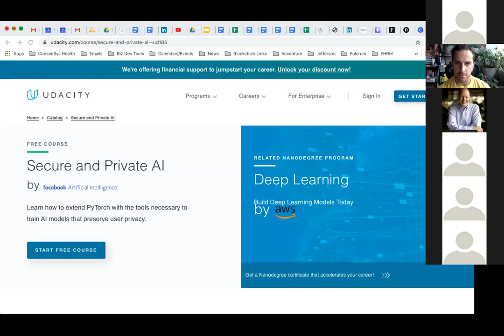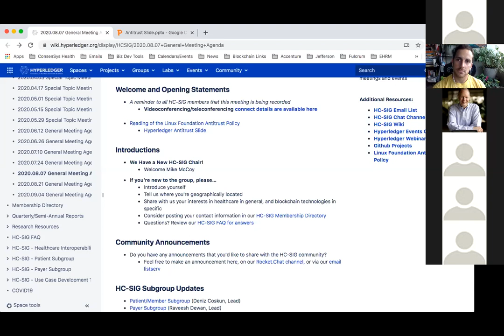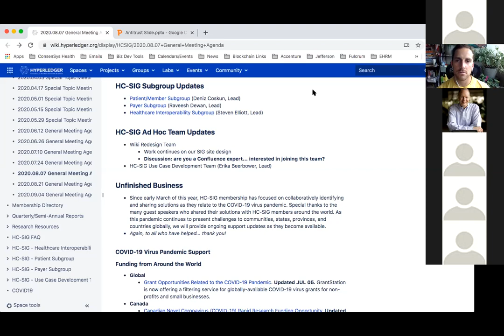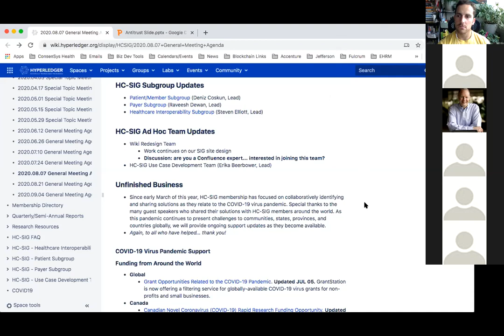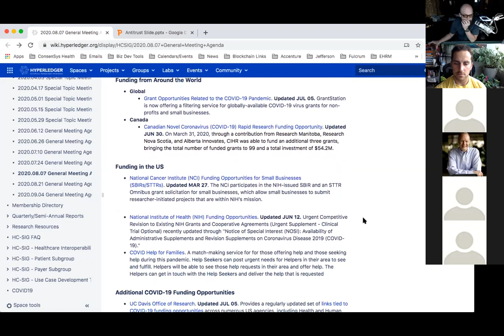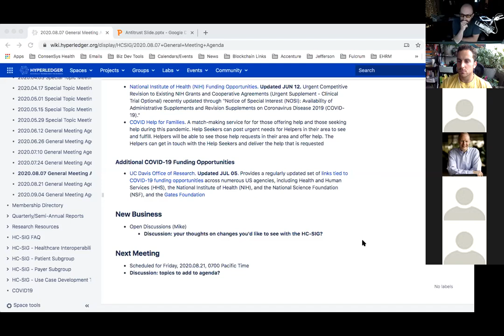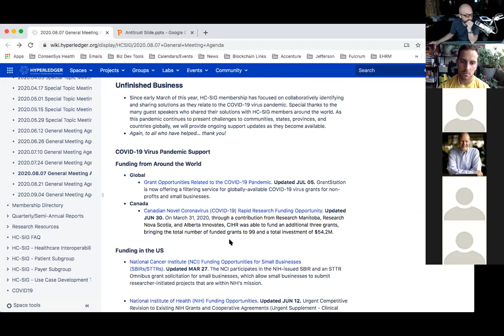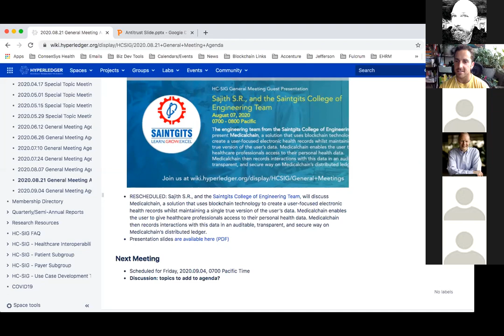2020.08.07 Healthcare SIG General Meeting